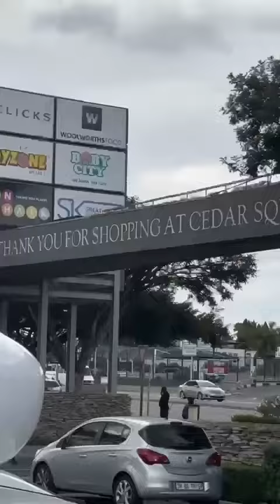Wine Tasting Experience In SA, Joburg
How our influencers Ekow Mclean and Kojo Junior had a great time in Johannesburg